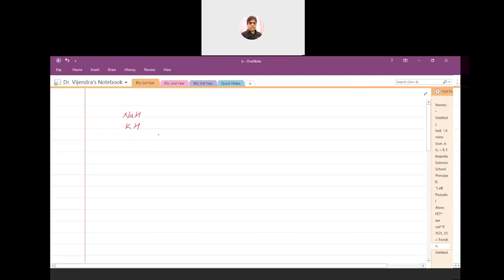Periodic Table || Periodicity of Electronegativity